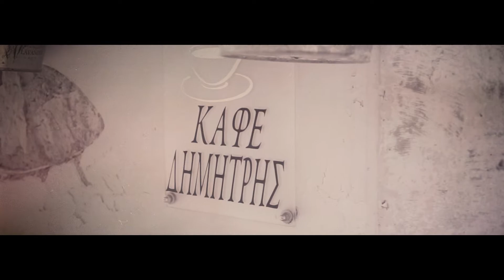"Ας Ερχόσουν για λίγο" Γιώργος Καραμανλής - Στεφανία Χαλιλοπούλου